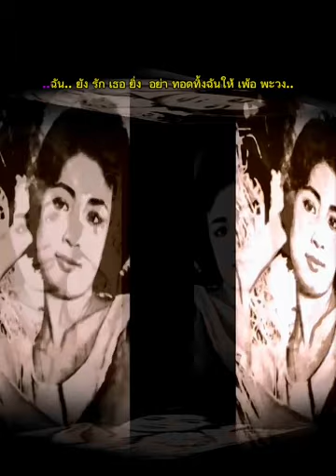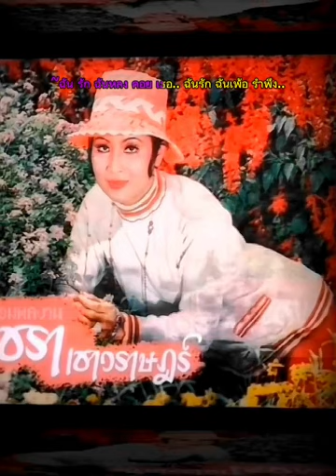ยังรักเธออยู่ (2496)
เพชรา เชาวราษฎร์

คำร้อง  ,ไสล ไกรเลิศ
ทำนอง , สง่า ทองธัช
สวลี ผกาพันธุ์ , ร้อง

..ฉันยังรักเธออยู่ ห่วงยอดชู้รัก ไม่รู้คลาย
รักเธอจนวันตาย เฝ้ามุ่งหมายรักมั่นใจ..

 ..ฉันยังรักเธอมั่น อย่าลืมฉันทิ้งให้ ร้างไกล
รักเธอจัง ดวงใจ อยู่แห่งใดใจใฝ่ถึง..

 ~ฉันรักฉันหลงคอยเธอ ฉันรักฉันเพ้อรำพึง
น้ำคำเธอพร่ำยังซึ้ง ฝังตรึงใจอยู่ไม่หาย..
รักเธอไม่หน่าย มั่นคง..

..ฉันยังรักเธอยิ่ง อย่าทอดทิ้งฉันให้เพ้อ พะวง
ฉันลืมเธอไม่ลง เฝ้าพะวงหลงรักเธอ..

 ดนตรี...

Cr: FB. พร่างเพชรในเกร็ดเพลง
และ ทุก ๆ ที่มา ของภาพ และเพลง ฯลฯ

เพลง "ยังรักเธออยู่"
ขับร้องโดย สวลี ผกาพันธุ์

             ครูสง่า ทองธัช เป็นนักดนตรีที่มีเป้าหมายเป็นนักดนตรีตั้งแต่ต้น หลังจากเรียนจบชั้นมัธยมจากโรงเรียนอำนวยศิลป์ ก็มุ่งเรียนวิชาดนตรีที่ฮ่องกง เพราะต้องการยึดอาชีพนักดนตรีเป็นอาชีพหลัก กลับมาก็เล่นดนตรีกับพรรคพวกตามบาร์ต่างๆ
               จนปี พ.ศ.2496 เข้าร่วมกับวงดนตรีประสานมิตร วงดนตรีที่ตั้งขึ้นโดย พ.ต.อ.พุฒ บูรณสมภพ ซึ่งมี ครูพิบูล ทองธัช น้องชายของครูสง่า ทองธัช เป็นหัวหน้าวง ช่วงนี้ครูสง่า ทองธัช แต่งเพลงดังไว้หลายเพลง เช่น รักริษยา มารักกันใหม่ หาดกับฟ้า  ลมสวาท รวมทั้ง "ยังรักเธออยู่" เพลงนี้ด้วย
                ครูสง่า ทองธัช เป็นนักดนตรีที่เป็นที่ยอมรับกันในหมู่เพื่อนนักดนตรีด้วยกัน ว่าเป็นสุดยอดฝีมือท่านหนึ่ง
                ครูแมนรัตน์ ศรีกรานนท์ เคยเขียนถึงครูสง่า ทองธัช ว่า "เป็นคนไทยคนเดียว ที่ผมถือว่า เป็นปราชญ์ทางดนตรีสากล และถือว่าเป็นบรมครูทีเดียว ลีลาการแต่งเพลงนั้นคล่อง สอดคล้องทั้งทำนองและคอร์ดได้อย่างสละสลวย เช่น เพลง รักริษยา ซึ่งเป็นเพลงที่ไม่ตายเพลงหนึ่ง"
                 เพลง"ยังรักเธออยู่" คุณสวลีร้องบันทึกเสียงเพลงนี้หลายครั้ง ที่นำมาให้ฟังเป็นการบันทึกเสียงครั้งแรก เป็นช่วงที่เสียงคุณสวลีกลมกล่อมที่สุดครับ
                 เพจ"พร่างเพชรในเกร็ดเพลง" ขอบคุณ ข้อมูลจากหนังสือ"ตำนานครูเพลง เพลงไทยสากล ลูกกรุง" เรียบเรียงโดย คีตา พญาไท